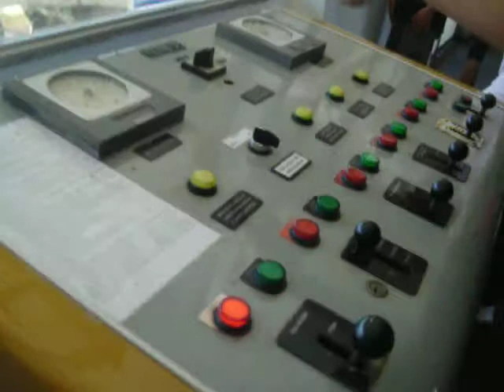sabesp aff etec sapopemba